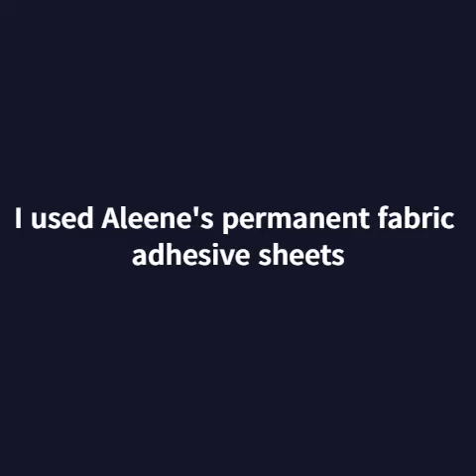NO SEW BRA INSERT LIFE HACK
Tired of companies that can't commit to permanent bra inserts? Tired of these inserts falling out, or getting all squished in the wash?
Using fabric glue these problems are easily solved!
My first and last YouTube video :P